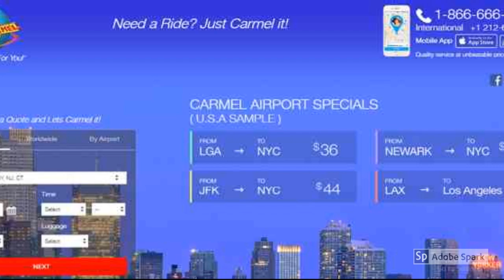Airport Limo Service In NY | Carmellimo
Book a Limo in New York & enjoy Best Car Transportation for Outing Airport. Make a Reservation. Full-Service Company. URL

Guaranteed on-time service at affordable rates with your own personal chauffeur. Book SUV, Car, Limo, &Luxury Transportation to/from all regional airports.